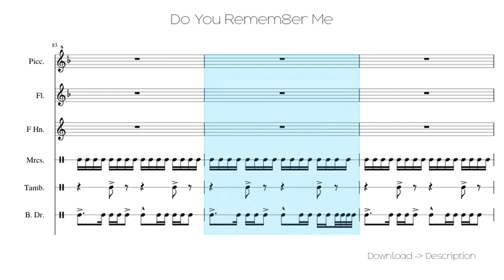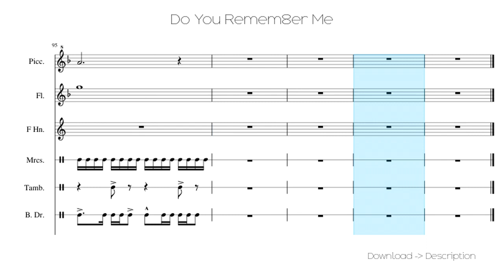🎶 Do You Remem8er Me 🎸🎸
Sheet for song: 🎶 Do You Remem8er Me 🎸🎸